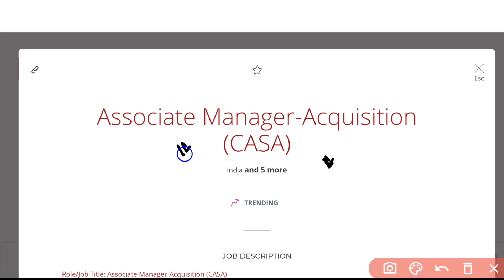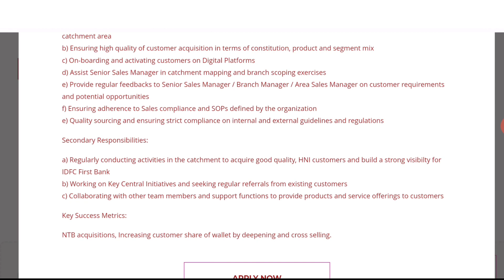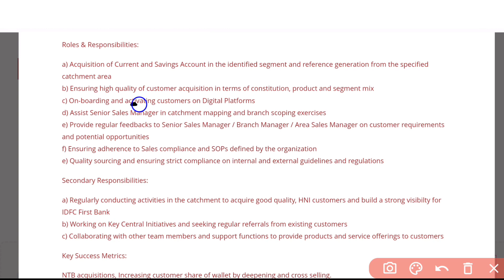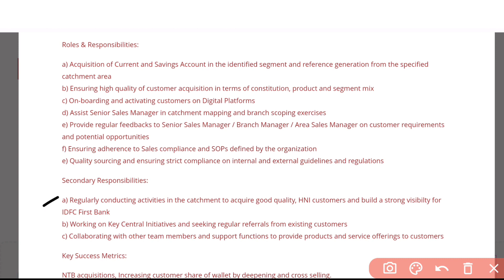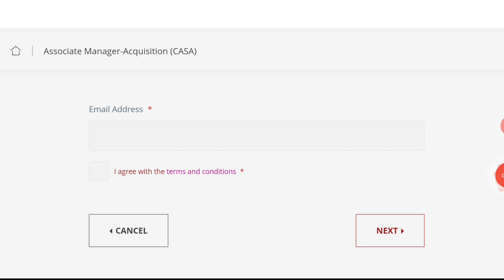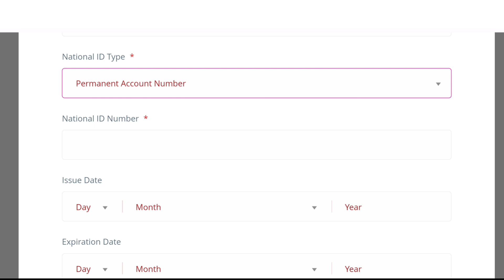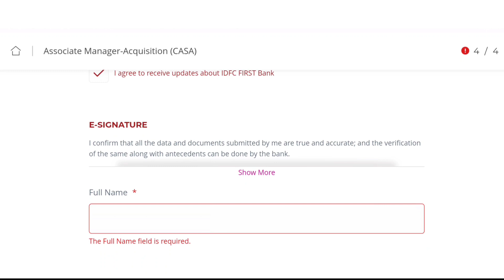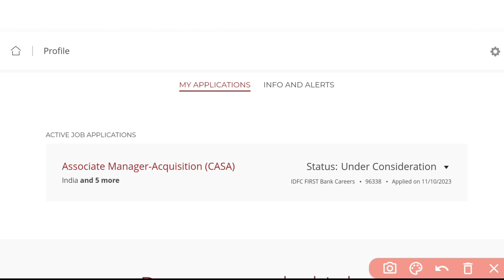పాస్ బుక్స్ రాసేవారు కావాలి 🔥| Latest Jobs in Telugu | Axis Bank Work from Home Jobs |IDFC Bank Jobs